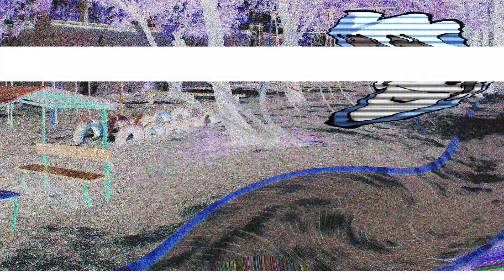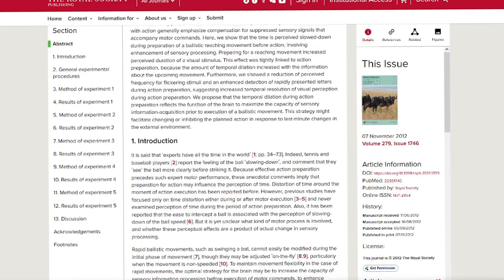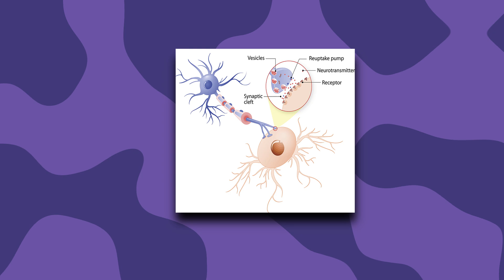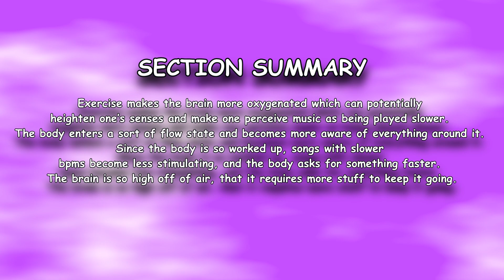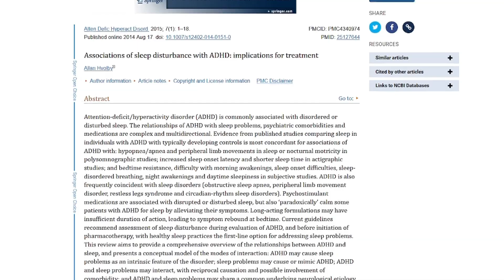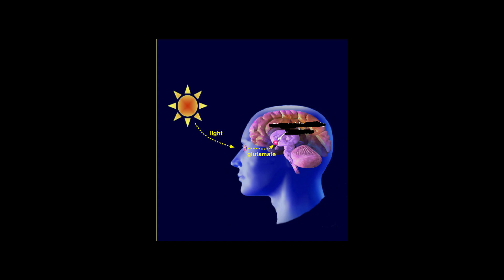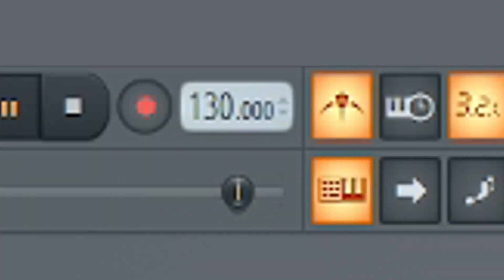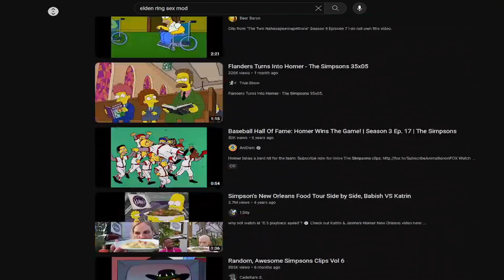Temporal Processing: Why Does Music Sound Slower During Workouts & Faster At Night?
lots of good music recommendations in this one

00:00 - Introduction
00:46 - Prologue: The Phenomenon
02:26 - Chapter 1: Oxygen & Co.
07:20 - Chapter 2: External Stimuli
10:30 - Chapter 3: Circadian Rhythms
13:00 - I'm not responsible for being wrong
14:11 - Outroduction